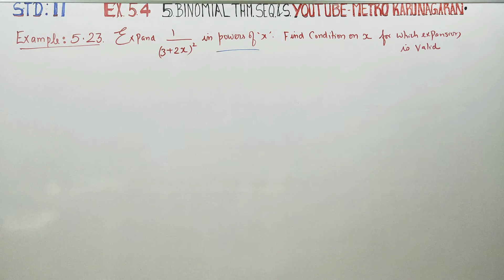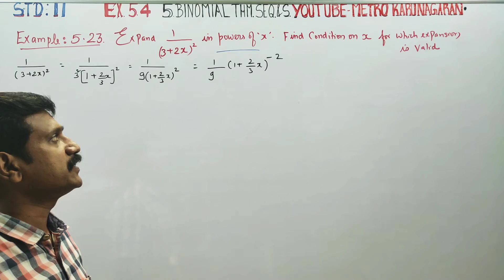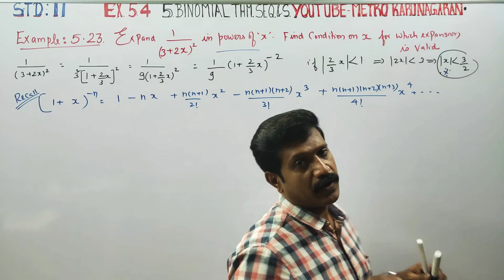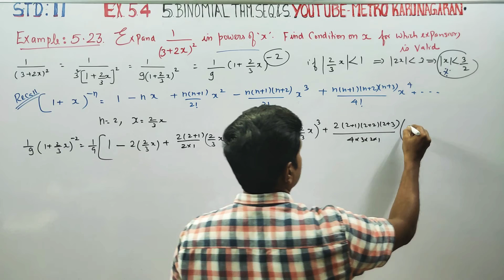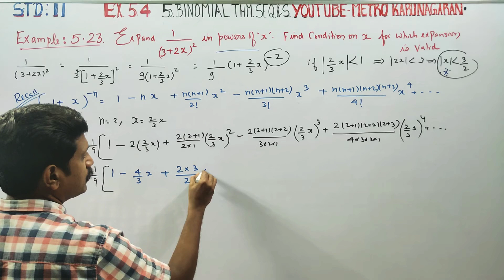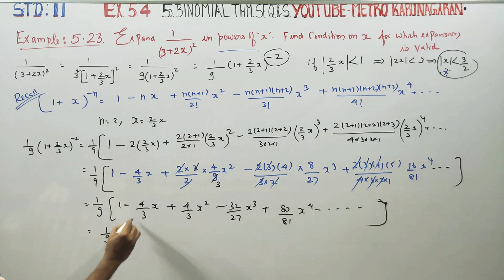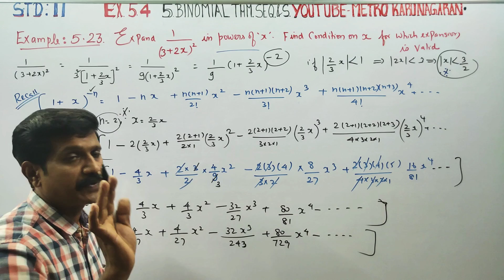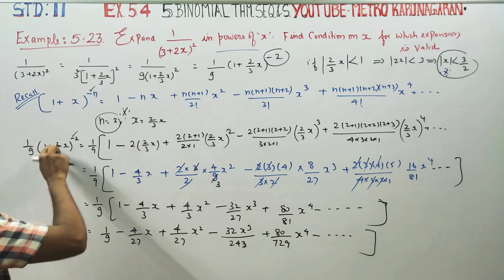11th Std Maths Example 5.23 Expand 1/(3+2x)² in powers of x. Find the condition on x for which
11th Std full solution e-book.

CHAPTER 5 BINOMIAL THEOREM SEQUENCE AND SERIES

EXAMPLES